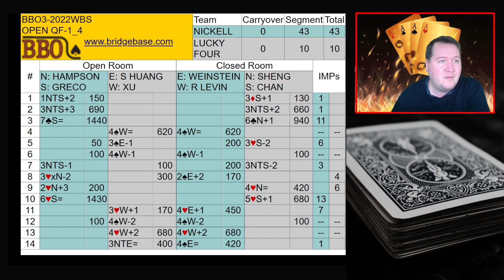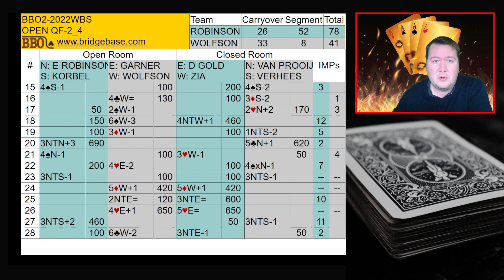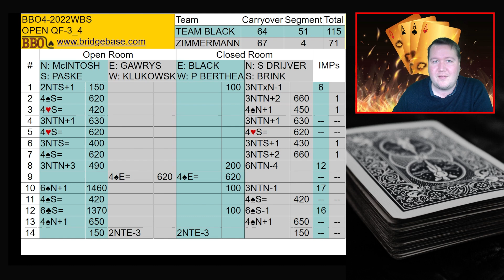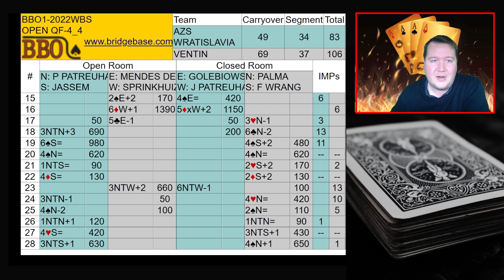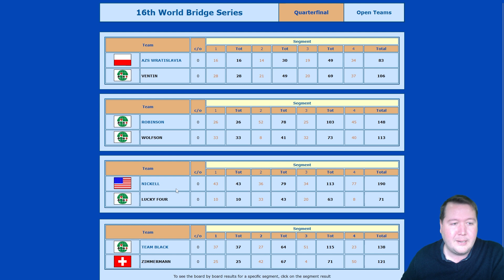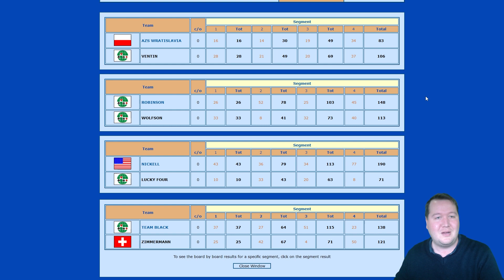Unreasonably Effective Preempts -16th World Bridge Series - Day 5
Preempts make people guess.  The general trend is for more and more aggressive preempts when not vulnerable.